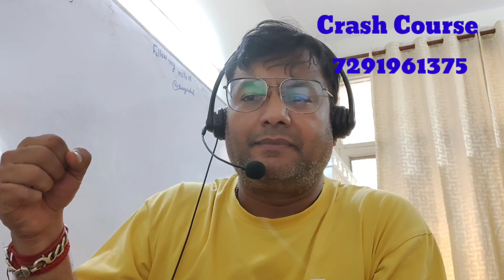Meg 05 Literary Criticism & Theory Complete Guidance